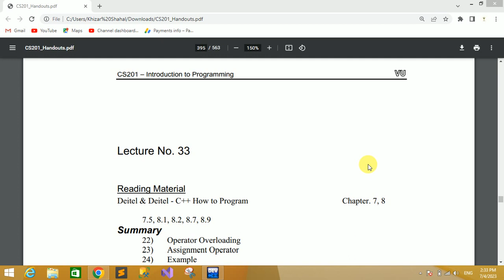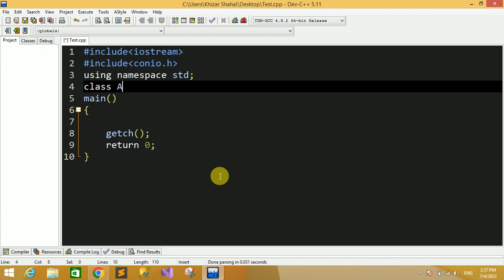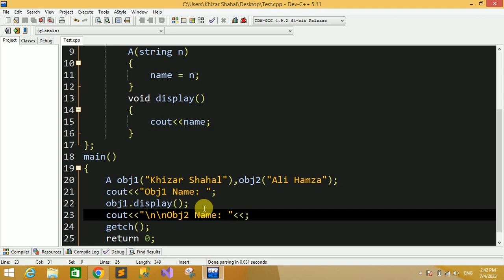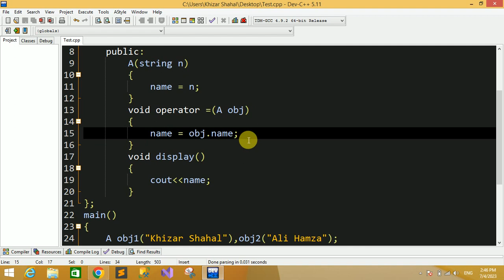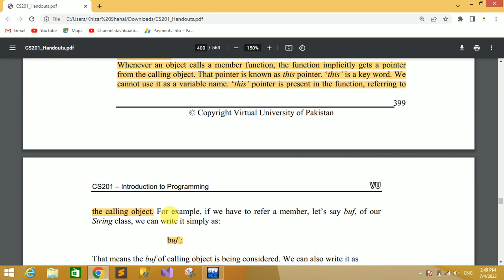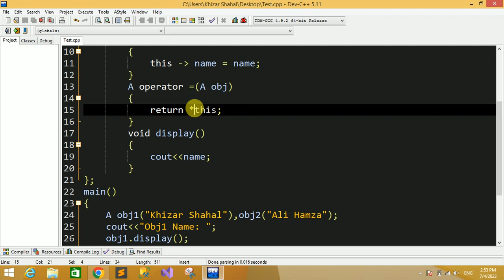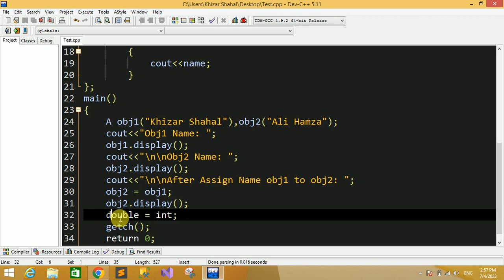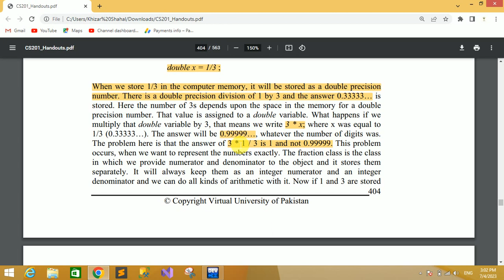CS201 Short Lecture - 33 | VU Short Lecture | Introduction to Programming in (Urdu / Hindi)